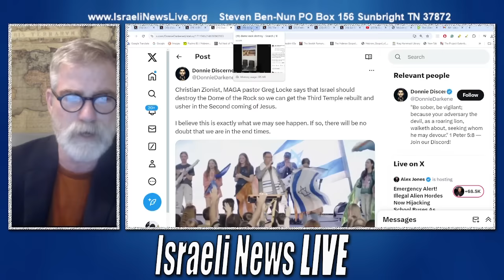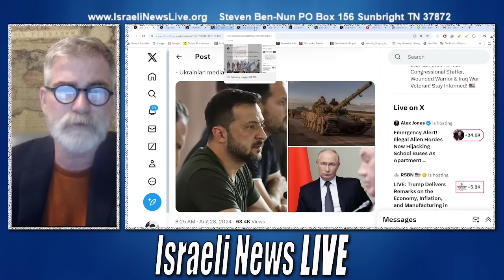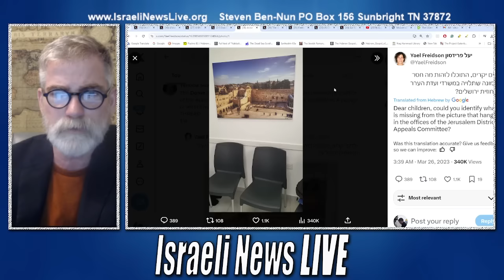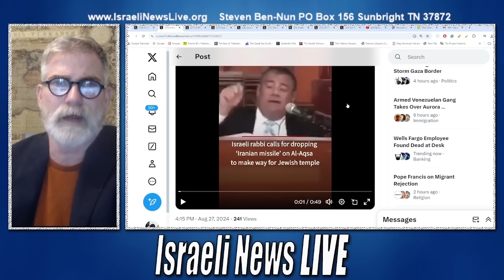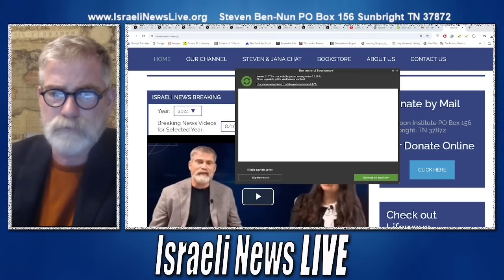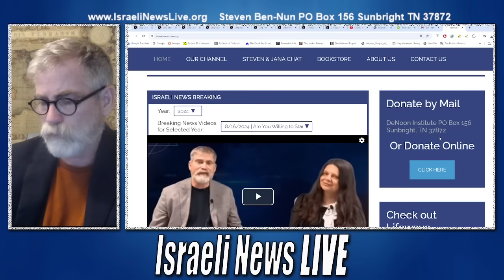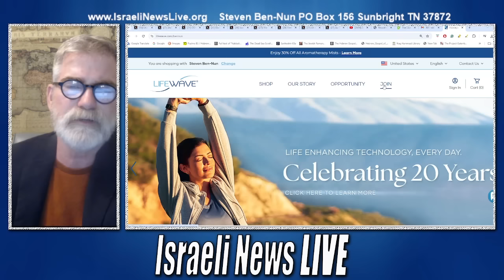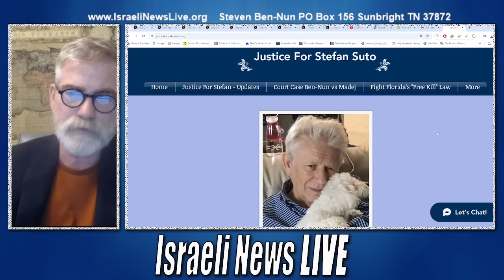Rabbi says Israel Should Take out the Dome Blame it on Iran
Ukraine Threatens to send Moscow a message with a Cruise Missile. Supposedly so devastating that Russia will back down.